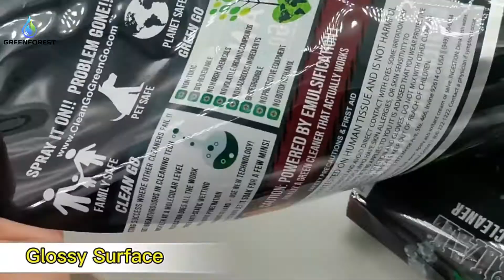Custom gold foil stamping PVC PETG beverage heat shrink sleeve label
Shrink label is a printed piece of plastic, unsupported by liner or adhesive, that is placed around a container, seamed, and heated to a temperature that will cause the film to shrink to the exact contour of the container. Most shrink labels are plastic sheets that are formed into tubes, or sleeves, by the use of a seaming machine. The sleeve is then slipped onto the container and then shrunk in the heat tunnel. Another type of shrink label is called roll-on shrink-on. This process involves cutting the label directly from the printed roll of film, wrapping it around the container, seaming it at that point, and then heating it for the shrink process.